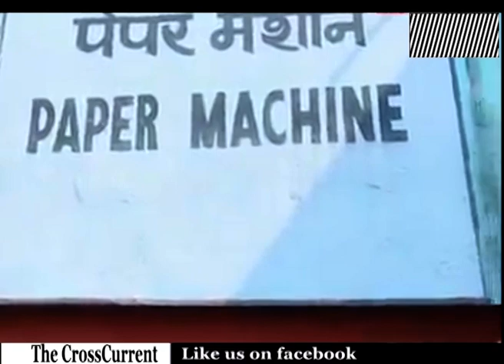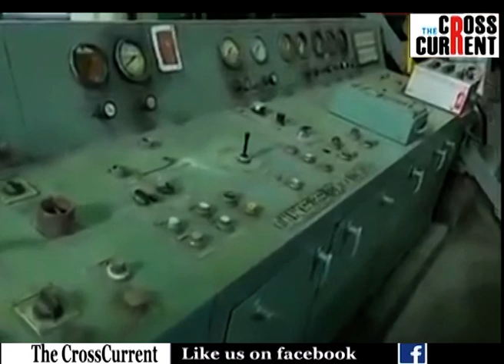বন্ধ কাগজ কলৰ পৰা আৰু কিমান আহিব মৃত্যুৰ খবৰ?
হিমন্ত বিশ্ব শৰ্মাৰ আঢ়ৈ মহীয়া কাৰ্যকালত প্ৰাণ হেৰুৱালে কাগজ কলৰ ৬জন কৰ্মচাৰীয়ে-
এতিয়ালৈকে মৃত্যুৰ সংখ্যাই স্পৰ্শ কৰিলে ৯২ৰ ঘৰ-
আজিও মৃত্যু এজনৰ-